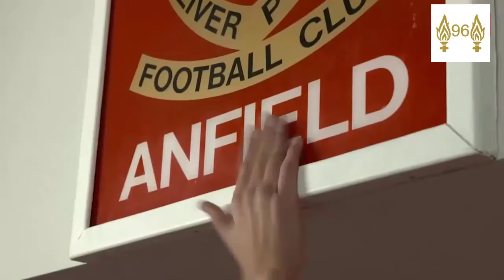Thomas Lemar To Liverpool | Liverpool FC News Latest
Liverpool have put in a huge club record bid of around 50 to 60 million pounds for Thomas Lemar from Monaco. This apparently has nothing to do with if cCoutinho joins Barcelona or stays at Liverpool and seems like liverpool are showing real intent to add quality to the squad for the season. Liverpool are now in the champions league and need quality in depth . The signing of Thomas Lemar would be a really clever bit of business as Lemar can play in a number of attack postions and he has the right skills to add quality to liverpool.

liverpool fc transfer rumours
liverpool fc transfer
liverpool fc latest transfer news
liverpool fc news on transfers
liverpool fc transfer news latest
liverpool fc news transfer latest
latest transfer news liverpool fc
transfer news liverpool fc
liverpool fc transfer targets
liverpool fc news transfer
liverpool fc latest news and transfers
liverpool fc transfer new
www liverpool fc latest transfer news com
liverpool fc latest transfer
liverpool fc news transfer news
latest transfer news on liverpool fc
liverpool fc news and transfer
liverpool fc com transfer news
latest transfer news from liverpool fc
liverpool fc new transfers
latest news on liverpool fc transfer
liverpool fc latest news on transfers
latest transfer liverpool fc news
transfer news of liverpool fc
liverpool fc news latest transfer
liverpool fc new transfer news
latest news liverpool fc transfers